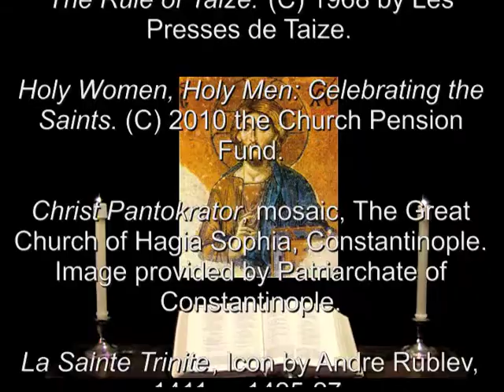28 May 2013 Tuesday Morning Prayer